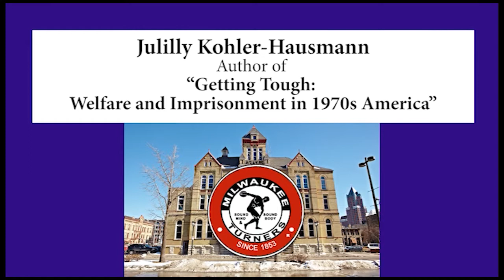Julilly Kohler-Hausmann - Author of “Getting Tough: Welfare and Imprisonment in 1970s America”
CONFRONTING MASS INCARCERATION - October 30, 2017

Please join the Milwaukee Turners’ community conversation about mass incarceration, its impacts,